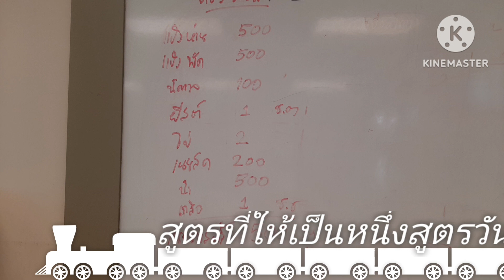เรียนทำครัวซองส์แฮมสูตรทำขายแป้งนุ่มนานทานวันรุ่งขึ้นยังนุ่มเหมือนเดิม@MamLada Channel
เรียนทำเบเกอรี่วันนี้เสนอวิธีทำครัวซองส์แฮม ดูคลิปให้จบได้ประโยชน์มากมายสูตรนี้แป้งนุ่มมากหอมค้างคืนไม่แห้งแป้งครัวซองส์ยังนิ่มเหมือนเดิมเหมาะสำหรับทำขายเป็นอาชีพสร้างรายได้ดี @ MamLada Channel#ครัวซองส์สูตรขายสร้างรายได้